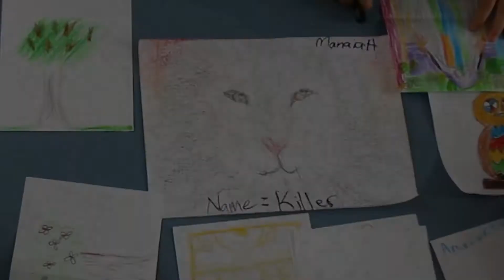Laken Whitecliffe - Onepoto Primary